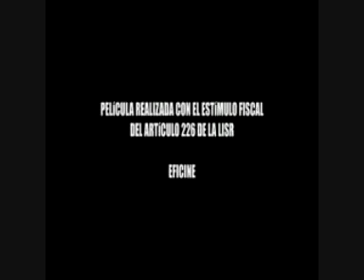Quality films/FC/Newart Digital/Voodoo f(x)/Momo studio/RenderFarm Studios/Reddragon films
Poor little lamb! Taken from "Angel Caido"